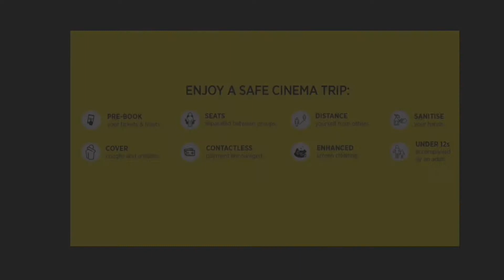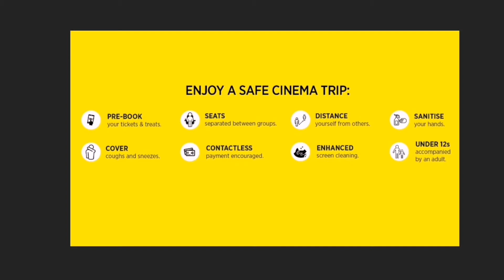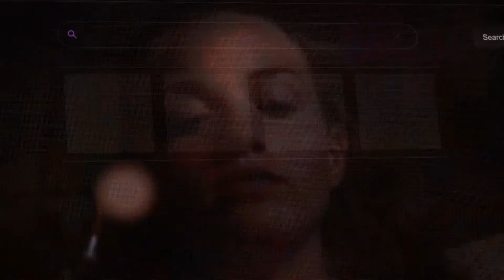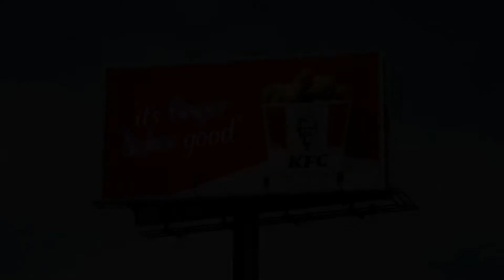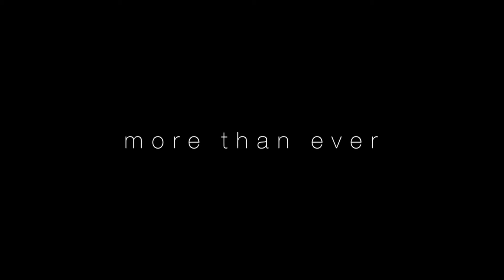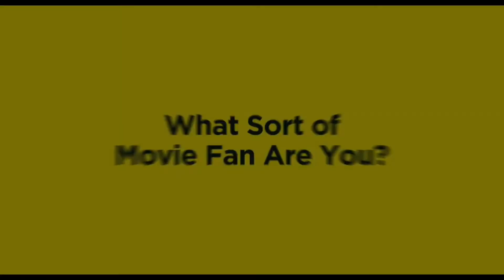Cinema Reel - Knives Out (BringItBack)